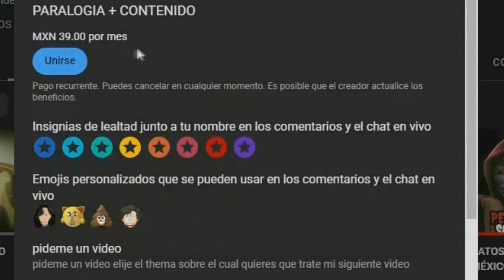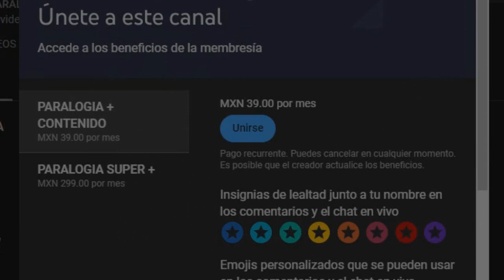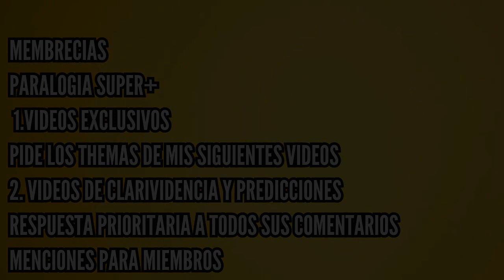EL SECRETO QUE ESTADOS UNIDOS TIENE MIEDO QUE SEPAS SOBRE EXTRATERRESTRES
el secreto que estados unidos no quiere que sepas sobre extraterrestres hase unas horas un exagente de inteligencia aseguro que estados unidos tiene cuerpos y naves de seres extraterrestres pero tras esta verdad habria una realidad mas espeluznante y seria presisamente el pacto que tiene el gobierno con estos seres un pacto que es para reproducirse con seres humanos y que convierte alos extraterrestres en en ciiudadanos de la tierra
Únete a este canal para acceder a sus beneficios: